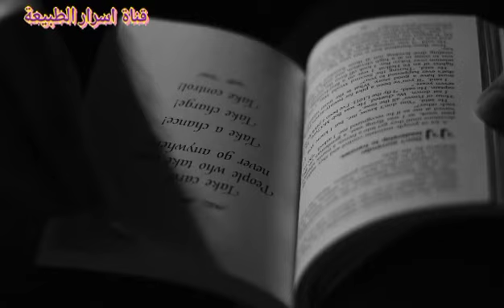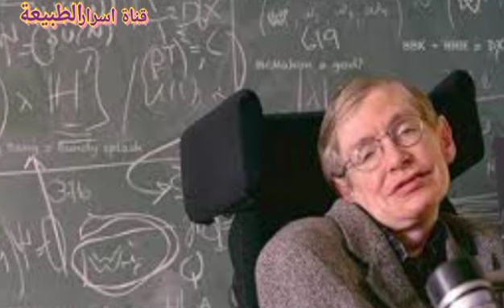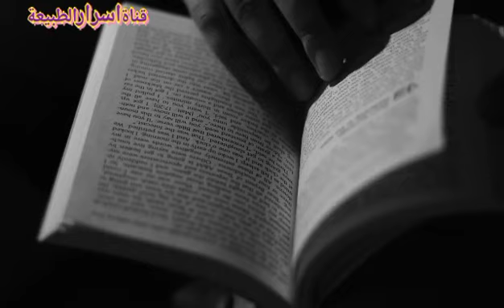قصة البروفيسور و العالم 🧐